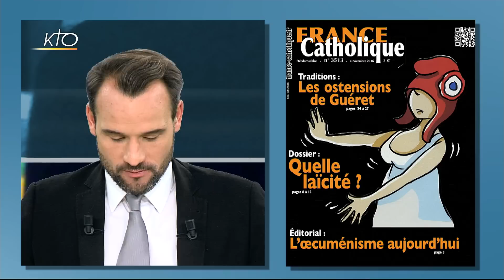Mossoul, le Pape sur les migrants et l'actu de la semaine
Ce jeudi, dans A la Source, le président de Fraternité en Irak nous dit les avancées de la Bataille de Mossoul. Mardi, les forces irakiennes sont entrés dans la ville.  Il s´exprime aussi sur les inquiétudes liées au sort des populations civiles. Nous vous proposons aussi un point sur la situation en Centrafrique, après le départ des militaires français de l´opération Sangaris.  Demain, à Lourdes débute l´assemblée plénière d´automne des évêques de France. Une assemblée marquée par l´absence de son président, Mgr Pontier.  Il se remet de soucis de santé. Nous vous donnons  de ses nouvelles dans ce journal, ainsi que  les changements de programme liés à son absence. Lundi, la Vierge Noire de Rocamadour est arrivée aux Sables d´Olonnes, pour protéger les skippers qui participent au Vendée Globe. Le départ est prévu dimanche. Nous vous proposons un retour en images sur cet évènement en fin de journal. Retrouvez ensuite la chronique du père Rougé. Il s´exprime sur le voyage du Pape en Suède. Pèlerin, Famille Chrétienne, La Vie, France Catholique, Réforme : la revue de presse vous permet de découvrir ce que vous propose la presse chrétienne cette semaine. Dans le dossier, Benoit Fidelin de Pèlerin et Antoine-Marie Izoard de Famille Chrétienne débattent sur les propos du Pape sur les migrants, tenus dans l´avion qui le ramenait de Suède.  Le Saint Père a demandé une nouvelle fois l´ouverture pour les réfugiés, tout en précisant que les gouvernements devaient calculer leur capacité d´accueil. Ces paroles sont-elles nouvelles ? L´avis de nos éditorialistes.